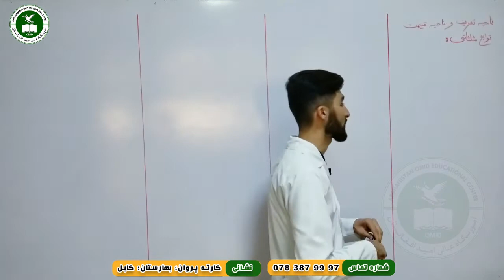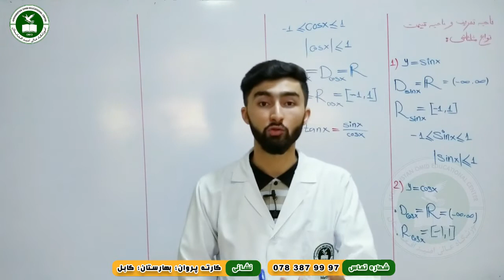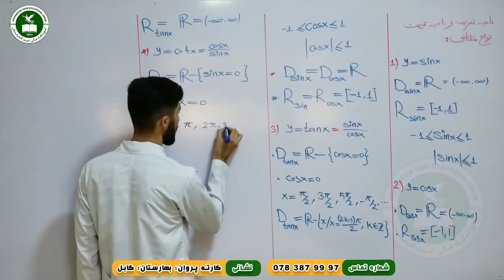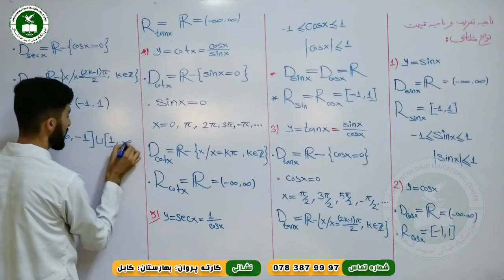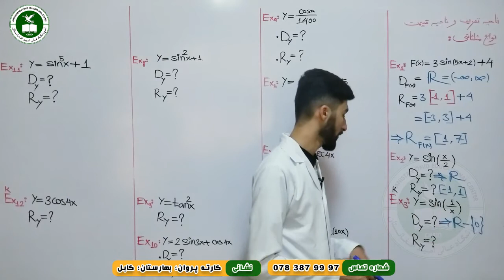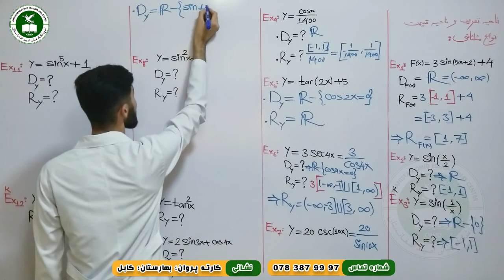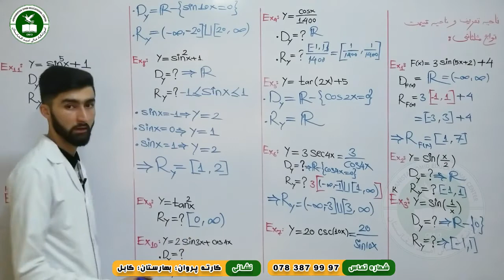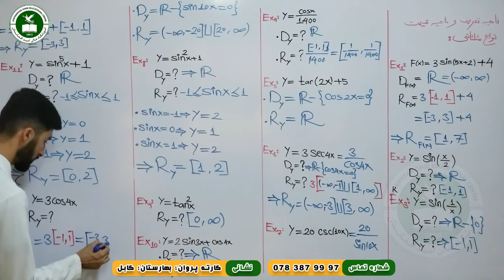Mathematics- Trigonometry - part 8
Afghan Turk Omid Educational Center
Online Classes
Subject: Mathematics
Lecture: Trigonometry - part 1